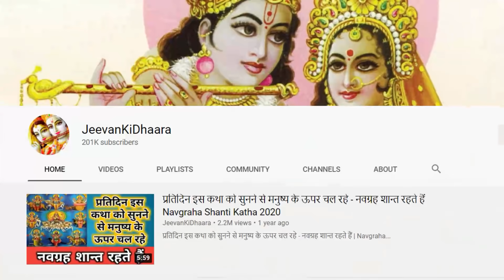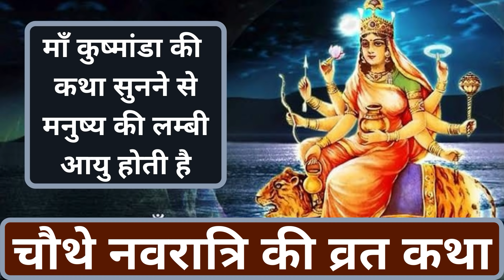माँ कुष्मांडा की कथा सुनने से मनुष्य की लम्बी आयु होती है, चौथे नवरात्रि की व्रत कथा